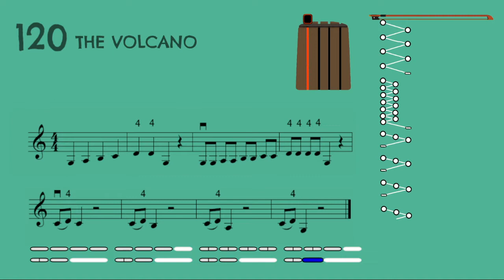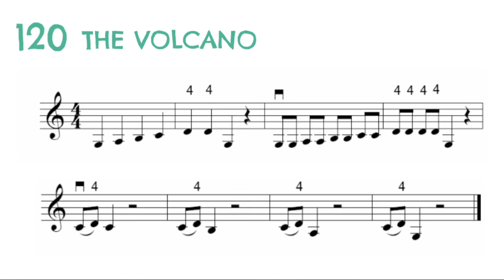120. The volcano. Violin easy song for kids.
120. The volcano.
Violin.
Easy string orchestra Fox Songs.
Volume 3.